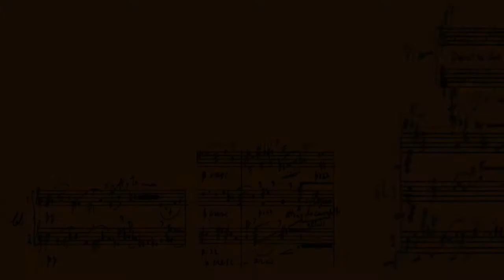Santoro: O Homem e Sua Música • Trailer • Estreia 08/MAR